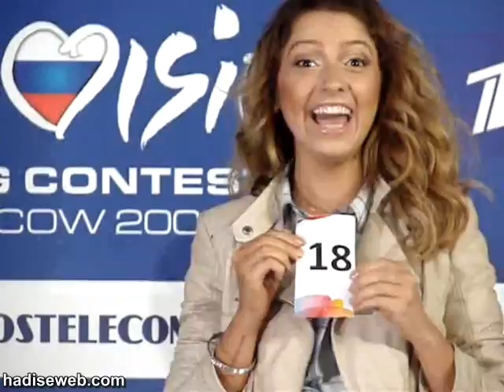Hadise Eurovision Final Sıralaması Kura Çekimi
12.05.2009 - Hadise'nin Eurovision 1. Yarı Finalinden sonra final sıralamasını çekerken

Türkiye Finalde 18. sırada yarışacak